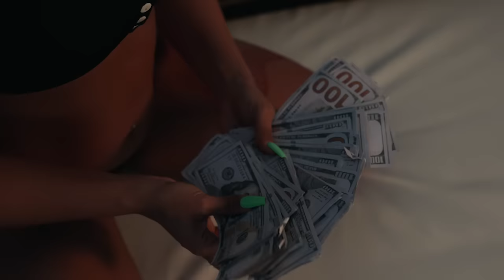Lil Reese - IDK (Official Video)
Watch the official video for "IDK" by Lil Reese.